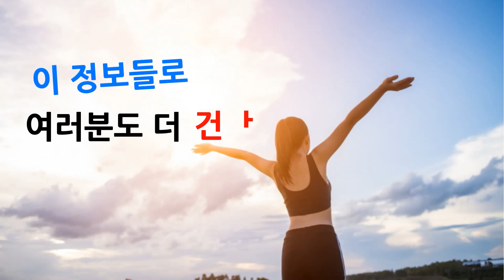경주바다 해파랑길11코스 경주 비대면여행지로 추천하는 감포 송대말등대 까지 걷기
경주 감은사지에서 출발 감포까지의 해파랑길11코스
걷기운동 삼아 다녀왔습니다. .
걷기는 역시 중년운동 중에서 최고인것 같습니다.

영상 후반부는
소노쿨링과 낚시 포인트로도 유명한 감포 송대말등대.

이곳은 울산, 경주  비대면여행지로도 추천 합니다.